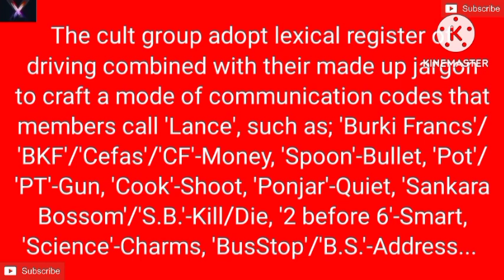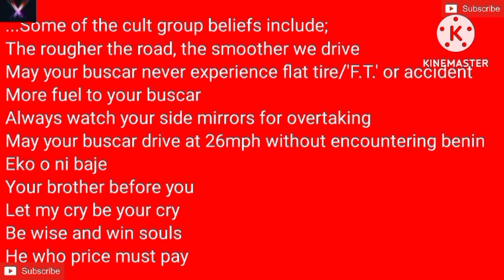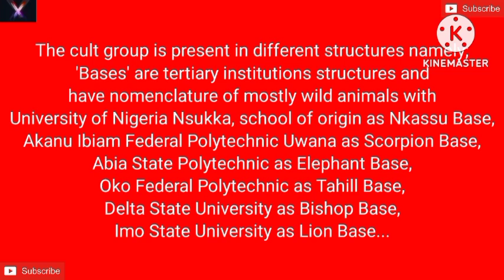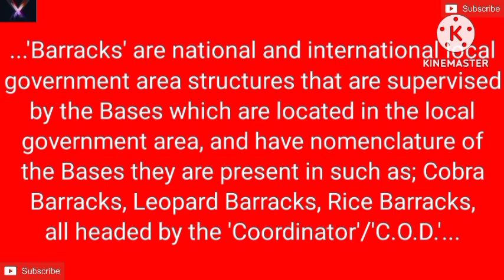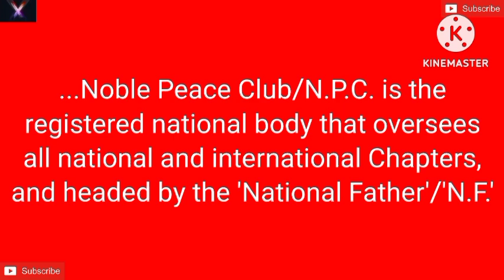Super Burkina Faso Revolution Movement Confraternity Orientation Xposé 3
This is the continuation of the Xposé on Burkina Faso cult group